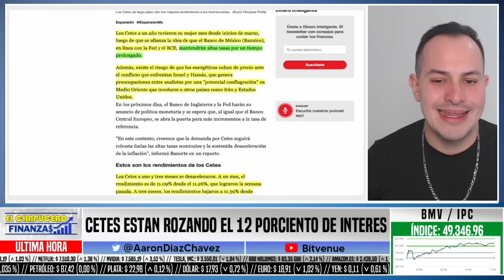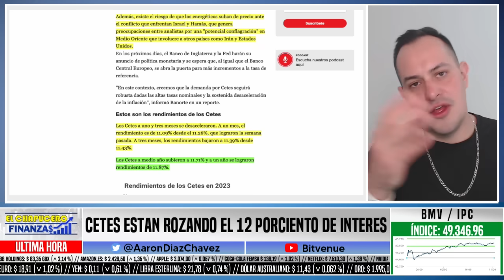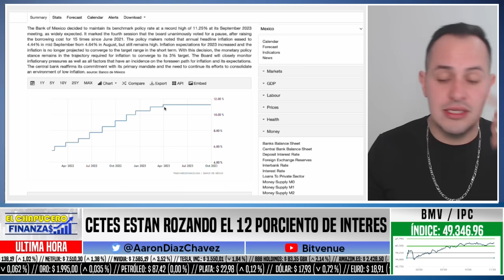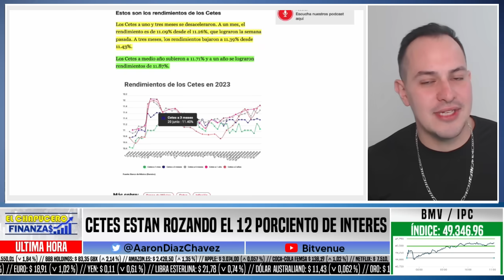CETES AUMENTAN VALOR! SON MÁS BUSCADOS QUE BONOS DEL TESORO